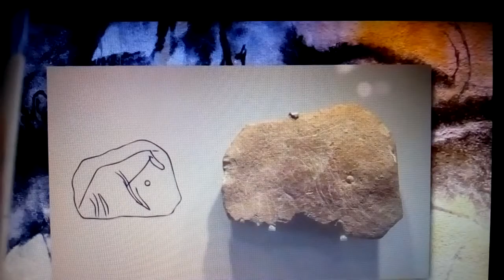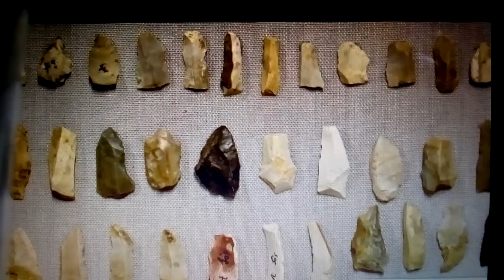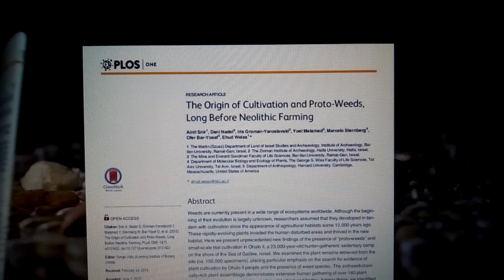Overheated oceans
Professor Guy McPherson in no conservative talk, not now, not ever.